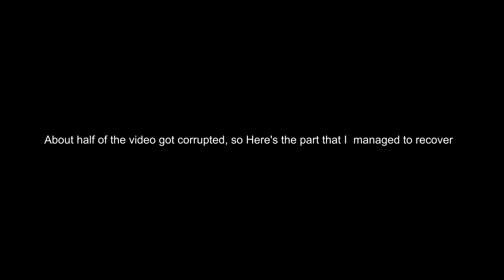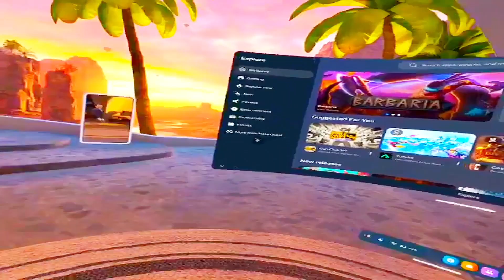Sir Sandman: Slayer of Knights PART 2